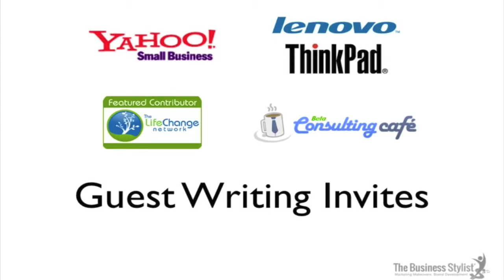Benefits Of Branding Part 2